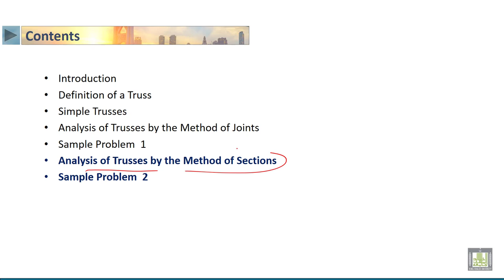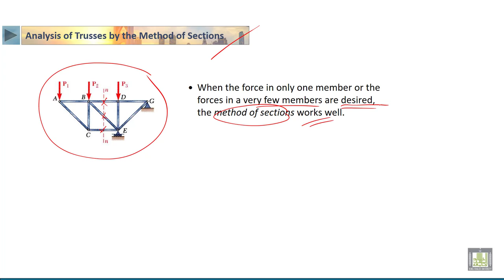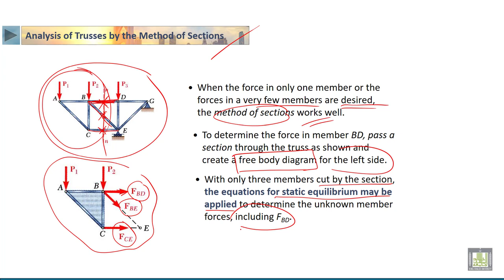STATICS | 4-8 | Analysis of trusses by the method of sections - 2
الدرس 8 : Analysis of trusses by the method of sections - 2